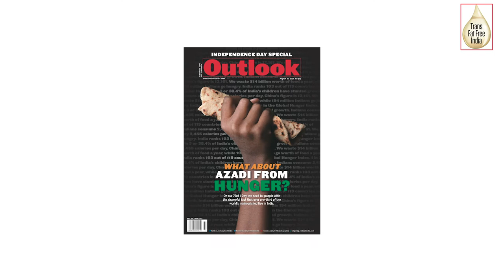This Deadly Fat Must Go | Trans Fatty Acids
Dr Rajan Sankar, Director, Nutrition, for Tata Trusts in conversation with Mr Ramannda Sengupta, Consultant Editor, Outlook Poshan, talks candidly about the important linkages between trans fatty acids or TFA and non-communicable diseases and the need to act quickly to cap it.